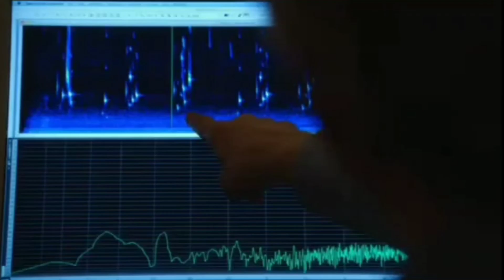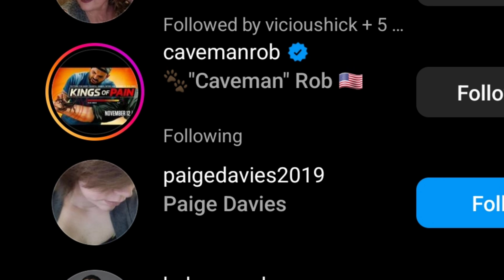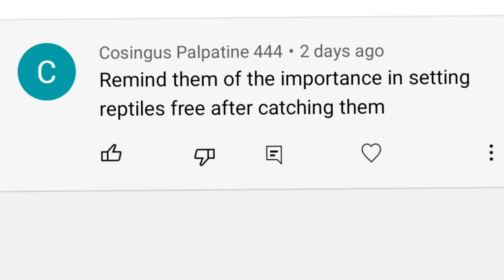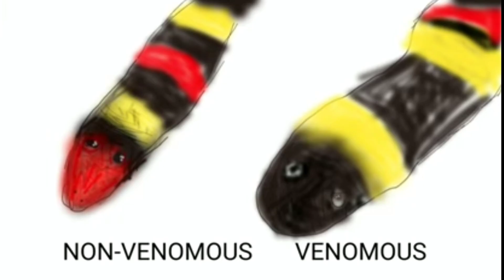The Scarlet King Snake and Coral Snake: Identifying an Important Difference to Avoid Dangers."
Venomous or non venomous that is the question. The Scarlet king snake is a very colorful snake. This snake unfortunately is often mistaken for the venomous coral snake. this video will help you quickly distinguish between the venomous coral snake and the harmless Scarlet king snake. the Scarlett king snake eats many other reptiles such as various snakes including the pinewood snake or ring neck snakes they can even consume venomous snakes. the scarlet king snake is very elusive meaning as a snake enthusiast I've only encountered three total. this is the largest Scarlet king snake I've seen and with the record length measuring only 29 inches this one is a good example of a fully grown Scarlet king snake.